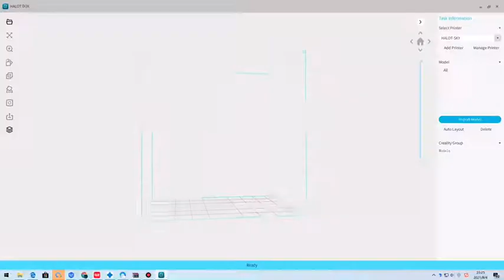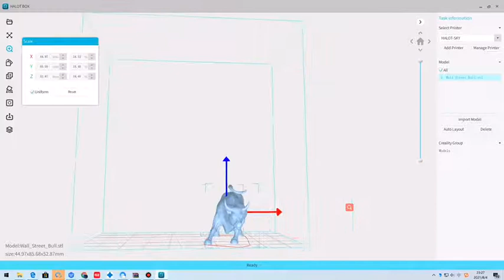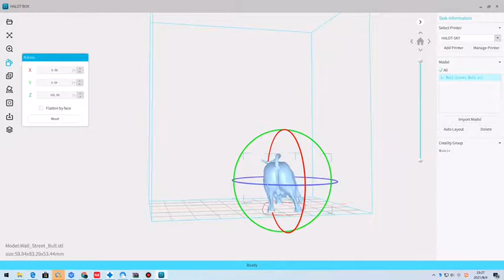Basic operation on the Halot Box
Basic operation on the Halot Box (part one)